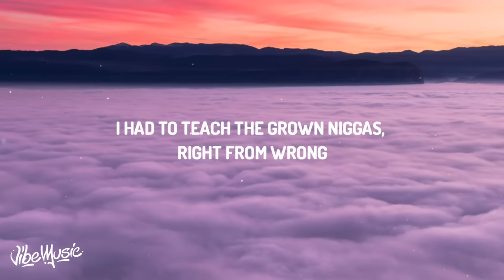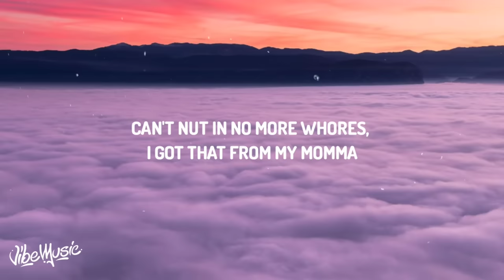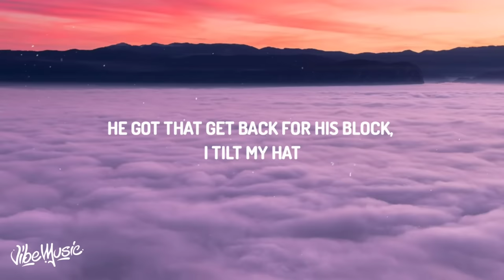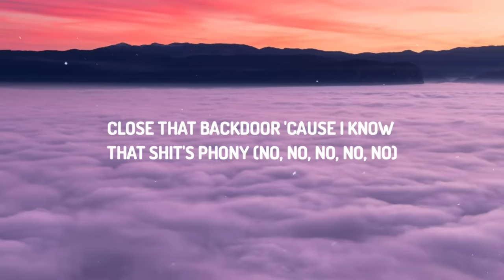Lil Durk - Backdoor (Lyrics)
♫Lil Durk - Backdoor

Lyrics:

[Intro]
(Malik on the beat)
(Ayo Bleu)

[Verse 1]
Them niggas act like they don't need us
They do everything we do, they wanna be us
Foenem takin' ecstasy, they tryna T up
He rather go and blow a bag instead of re-up
You wasn’t on that block when that shit was goin' on
I wasn't worried about the other side when that shit was goin' on
And we don't hang with different niggas, don't ask us what we on
The only time we'll beat the case, you pull out camera phones
I used to draw Lil' Mo' name on the styrofoam
I had to teach the grown niggas, right from wrong
Why the state had told the jury, "They tryna indict us all"
The lawyers got them affidavits, they better sign them all, hm
I had a bad bitch off the 'gram, she let her titties hang
She told Bandz I bought her a Birkin, I told her anything
I was ridin' 'round with guns in that Bentley thang
We puttin' extensions on our drums, that's a city thang
I hate the niggas who be tryna switch the block up
I be with the killers who would change a nigga roster
I'm from the part of the city, watch your partner
You ain't did shit to same nigga who shot ya
'Fore you leave that door, gotta pick your Glock up
Can't nut in no more whores, I got that from my momma
Shuttin' down the stores, you do that with these commas
You had me at my lowest, I'm ridin' 'round with choppers

[Chorus]
(Oh)
Close that backdoor, can't get shaked at by my homie (No, no, no, no, no, yeah, yeah)
Close that backdoor 'cause I know that shit's phony (No, no, no, no, no, whoa)
Close that backdoor, can't get snaked by my homie (Oh)
Close that backdoor 'cause I know this love phony

[Verse 2]
That's a bet
I'm The Voice, that mean Dee-Dee, he the threat
Don't get stressed, 'cause foenem tweakin' off the X
I know what happened to your homie, don't be next
He got that get back for his block, I tilt my hat
I feel like I'm drownin', got this water 'round my neck
Cocky nigga throwin' ashes on Pateks
Went to the trench store, threw up the treys on the mat (Yeah)
They be callin' me, you hangin' with dangerous
I'm just slidin' 'til I rest, just for Uncle Raymond
All my sibling's kids know your uncle famous
I know this shit sound dumb and the strangest
In the trenches, I feel the safest
On the radio, shoutout Nephets
Did it off the love, I gave ‘em faces

[Chorus]
(Oh)
(Oh)
Close that backdoor 'cause I know that shit's phony (No, no, no, no, no)